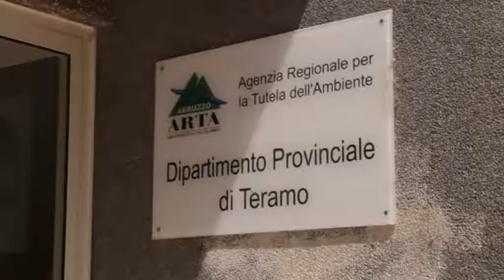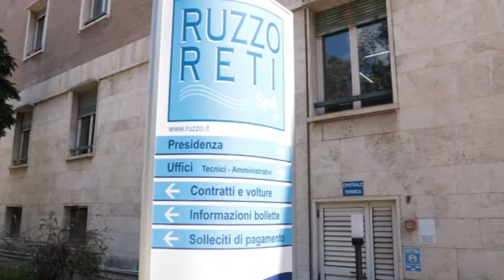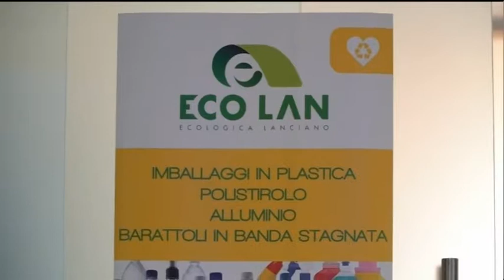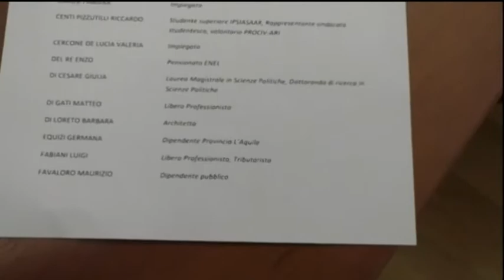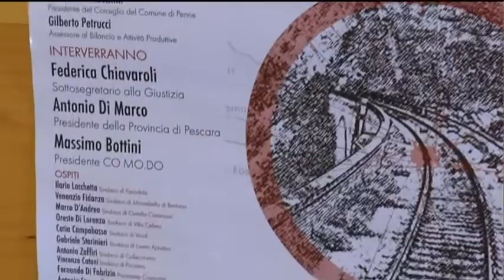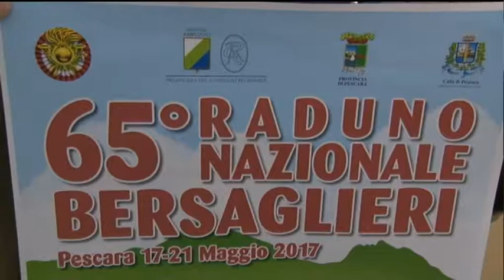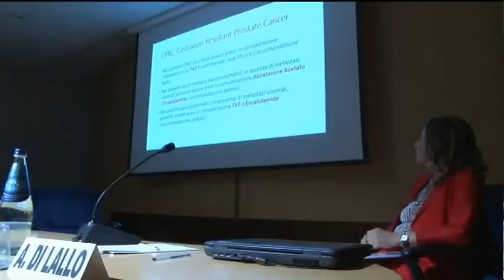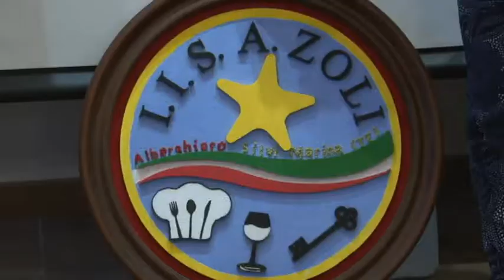TgSei Edizione della notte Venerdì 12 maggio 2017